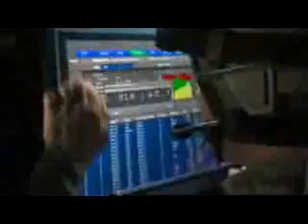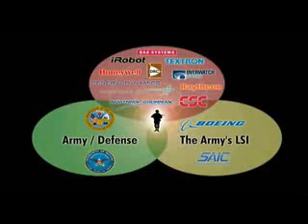New Army Technology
Another video piece created by the FCS program, a program under development by the US Army. All of the technology in this video is under development.